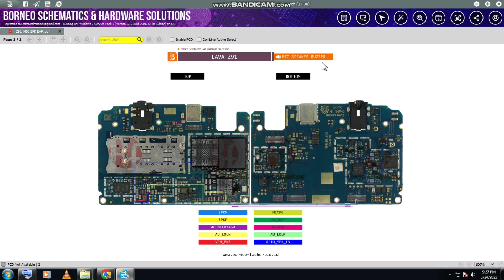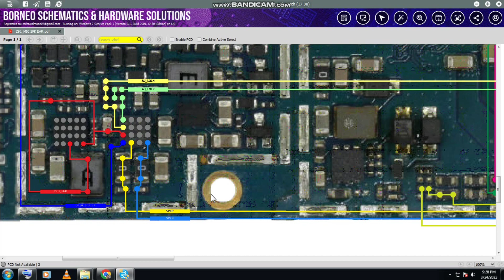Lava z91 Mic Ringer ear speaker jumper way solution 100%work